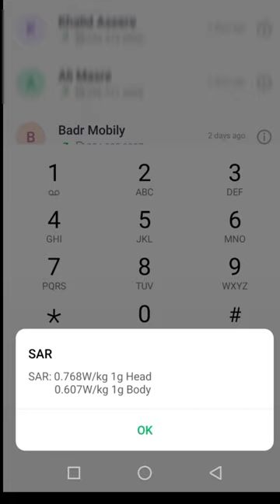Mobile usefull code#youtubeshorts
mobile usefull code,
mobile useful codes,
mobile phone codes,
mobile useful tricks,
mobile useful settings,
mobile secret codes,
mobile useful code august 2018,
mobile useful code academy,
mobile useful code amazon,
mobile usefull code apps,
mobile usefull code apps 2022,
mobile usefull code astd,
mobile useful code black,
mobile useful code book,
mobile useful code black cancelled,
mobile usefull code blocks,
mobile useful code converter,
mobile useful code chart,
mobile useful code camp,
mobile useful code description,
mobile useful code definition,
mobile usefull code development,
mobile useful code enforcement,
mobile useful code editor,
mobile useful code extension,
mobile usefull code exploits,
mobile useful code generator,
mobile useful code geass,
mobile usefull code games,
mobile usefull code games 2022,
mobile useful code hack,
mobile useful code hack 2018,
mobile useful code hack for existing users,
mobile usefull code html,
mobile usefull code html css,
mobile usefull code hacks,
mobile usefull code html css javascript,
mobile usefull code items,
mobile useful code july 2018,
mobile useful code june 2018,
mobile usefull code jobs,
mobile usefull code jason,
mobile usefull code jailbreak,
mobile usefull code javascript,
mobile usefull code kat,
mobile useful code language,
mobile useful code language to learn,
mobile usefull code lock,
mobile useful code map,
mobile usefull code meme,
mobile usefull code meanings,
mobile useful code not working,
mobile useful code names,
mobile useful code no minimum,
mobile usefull code numbers,
mobile useful code of ethics,
mobile usefull code outfits,
mobile useful code ps4,
mobile useful code pdf,
mobile useful code pink,
mobile usefull code pad,
mobile usefull code python,
mobile usefull code practice,
mobile usefull code plugin,
mobile usefull code questions,
mobile usefull code quiz,
mobile usefull code questions and answers,
mobile usefull code quest,
qmobile reset factory code,
qmobile reset code keypad,
qmobile reset code,
mobile useful code reviews an empirical investigation,
mobile useful code reviews an empirical study,
mobile useful code reviews an empirical analysis,
mobile usefull code reader,
mobile usefull code reviews,
mobile usefull code redeem,
mobile usefull code requirements,
t mobile secret codes,
mobile useful code to learn,
mobile usefull code talkers,
mobile usefull code talk,
mobile useful code usa,
mobile usefull code unboxing,
mobile usefull code uses,
mobile usefull code users,
mobile useful code violations,
mobile useful code vein,
mobile useful code vein release date,
mobile usefull code verification,
mobile useful code with iphone,
mobile useful code with android,
mobile useful code with logo,
mobile usefull code website,
mobile usefull code words,
mobile usefull code wordpress,
mobile useful code xbox one,
mobile useful code xbox 360,
mobile usefull code xenoverse 2,
mobile usefull code xfinity,
mobile usefull code xcode,
mobile usefull code youtube,
mobile usefull code yba,
mobile usefull code zo,
mobile usefull code zoo,
mobile usefull code zooba,
mobile usefull code zero,
mobile usefull code 0.5,
mobile usefull code 0.1,
mobile useful code 1,
mobile useful code 10 off,
mobile useful code 2018,
mobile useful code 20 off,
mobile usefull code 2022,
mobile usefull code 2021,
mobile useful code 3,
mobile usefull code 3d,
mobile useful code 4,
mobile useful code 40 off,
mobile usefull code 4k,
mobile usefull code 40,
mobile useful code 5,
mobile useful code 50 off,
mobile usefull code 5g,
mobile usefull code 50,
mobile usefull code 6 months,
mobile usefull code 7 days to die,
mobile usefull code 78,
mobile useful code 844,
mobile usefull code 911,
mobile usefull code 99